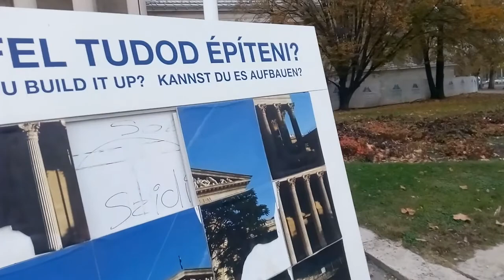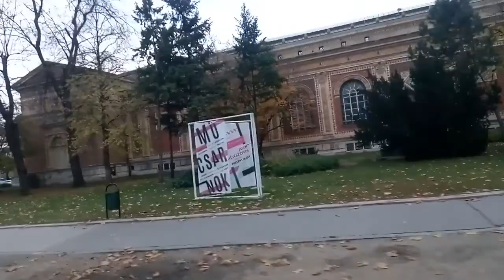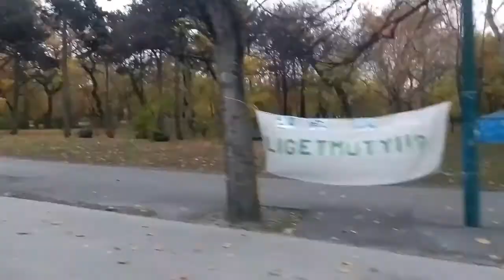Városliget (Olof Palme sétány és Zichy Mihály út) 2017 11 10